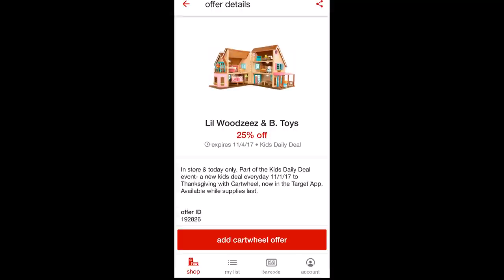Target Cartwheel Toy Deal of the Day November 4th 2017